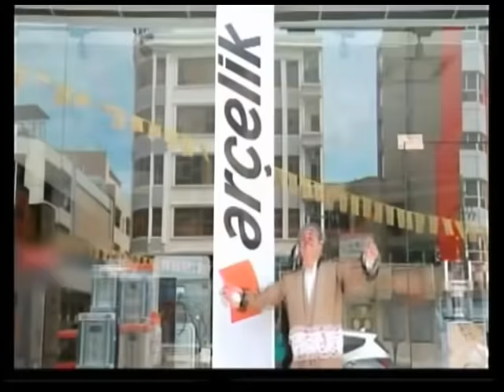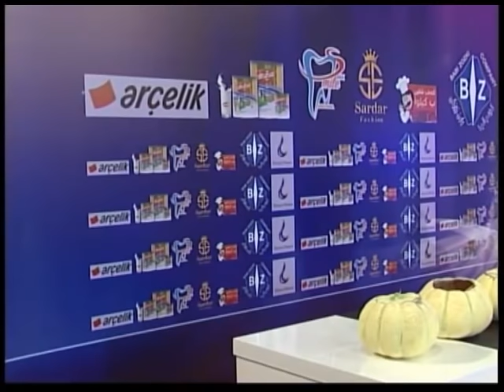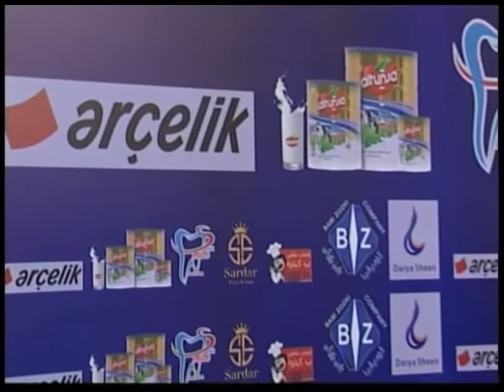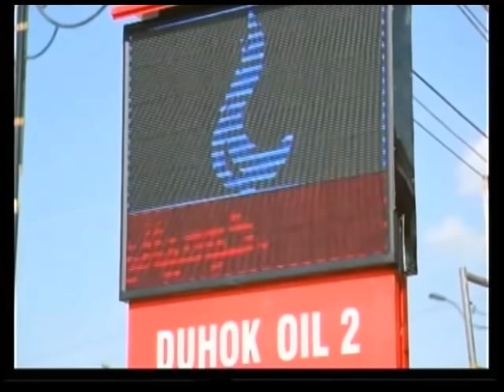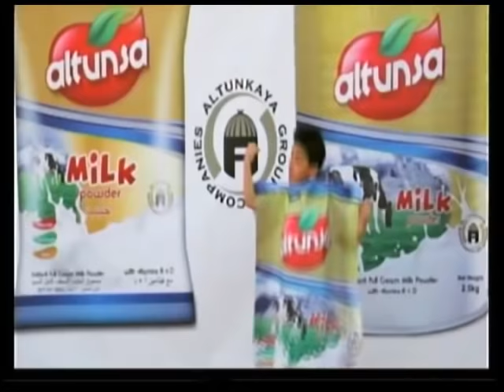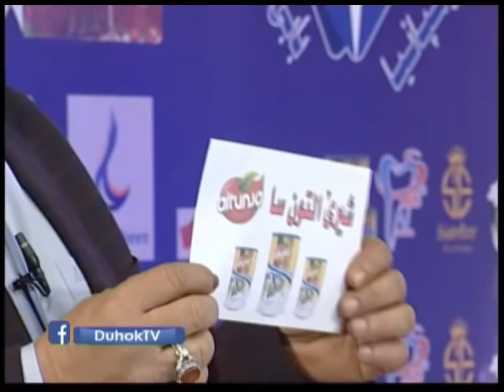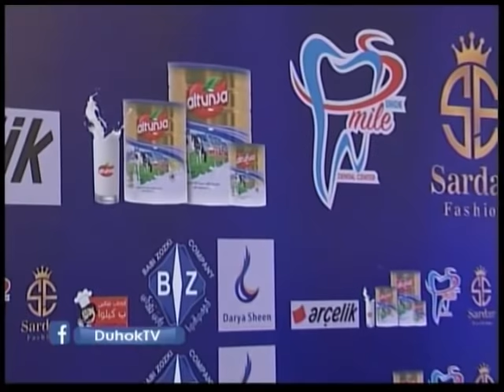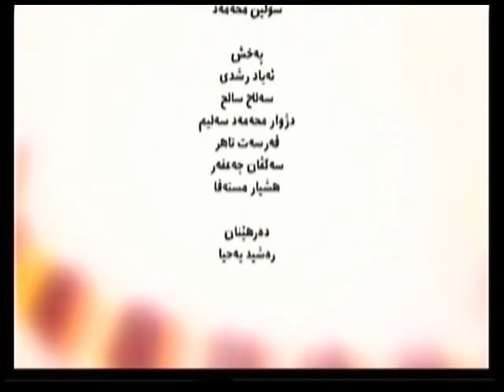barname lazat - xalaka 2 - ramazana 2018